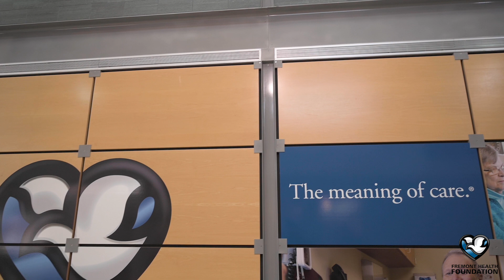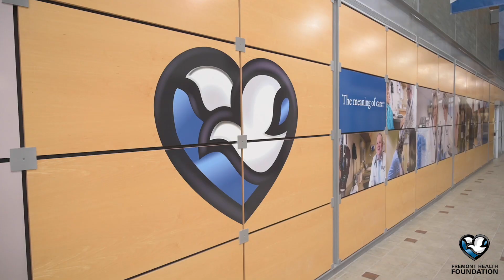Fremont Methodist Health CHAF